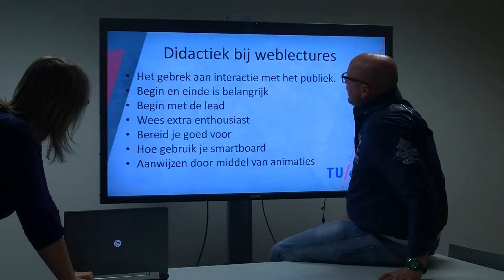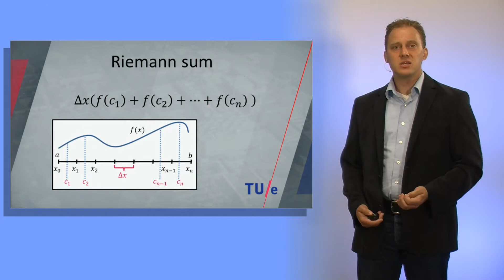Weblecture training TU/e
In deze video zie je hoe de weblectures / kennisclips tot stand komen bij de Technische Universiteit Eindhoven. Cindy de Koning traint de docenten op hoe ze de lecture samenstellen, produceren en ook presenteren in de studio die hiervoor werd gebouwd door de TU/e.